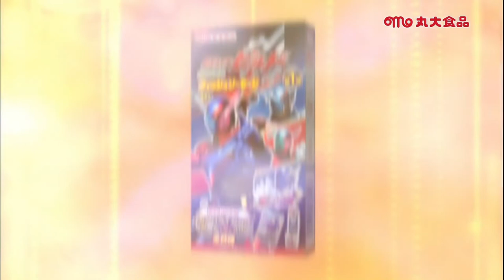仮面ライダービルド第06話で流れたCM